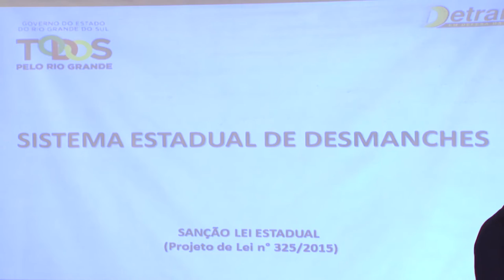Governador sanciona lei que regulamenta a legislação federal dos desmanches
O governador José Ivo Sartori sancionou na tarde desta segunda-feira (7), em ato no Palácio Piratini, a lei dos desmanches, aprovado por unanimidade pela Assembleia Legislativa no dia 10 de novembro. O texto regulamenta a legislação federal dos desmanches, com mecanismos eficientes de fiscalização e inibição de ilícitos, e atualiza a Lei Estadual 12.754/2007, do então deputado Adroaldo Loureiro.